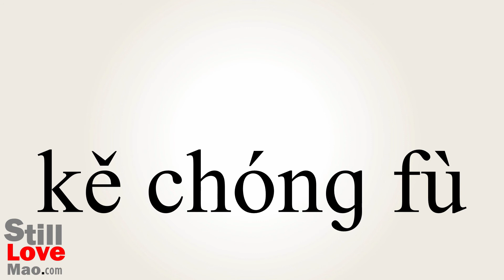How to Say Repeatably in Chinese